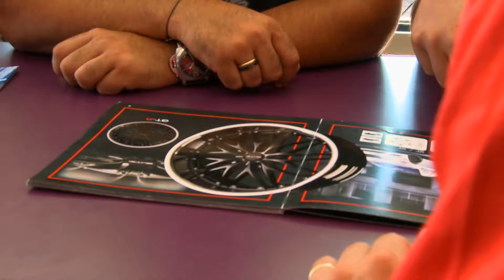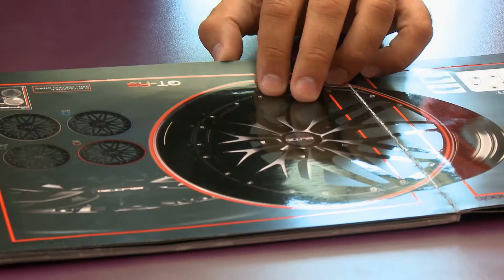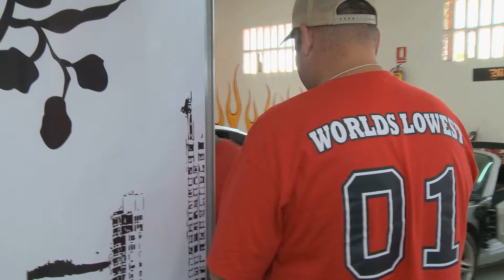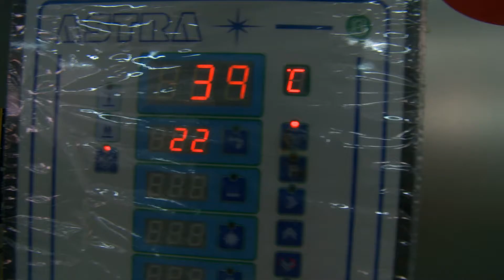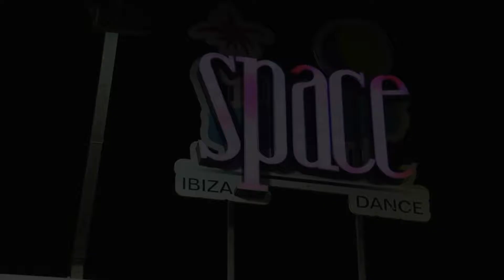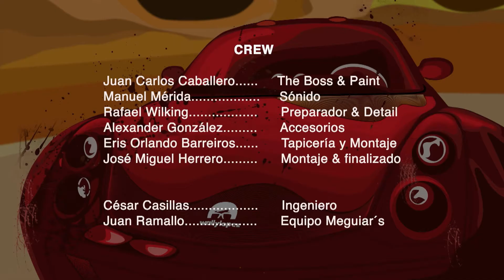PILOTO KUSTOM TOYZ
Programa español sobre el customizado de carros. programa piloto, primera entrega, Madrid-España. invitado especial, wally lopez.